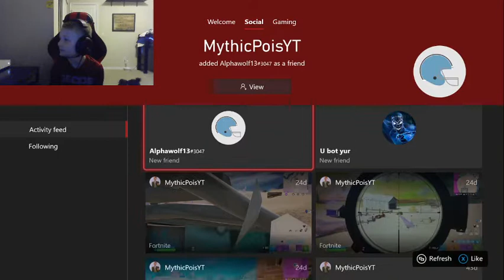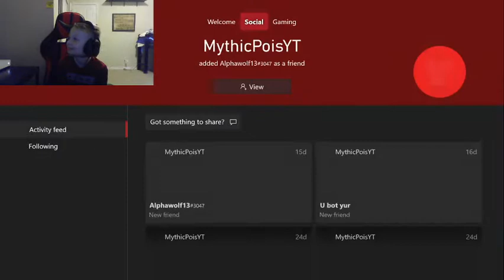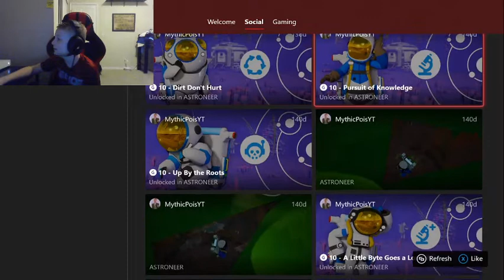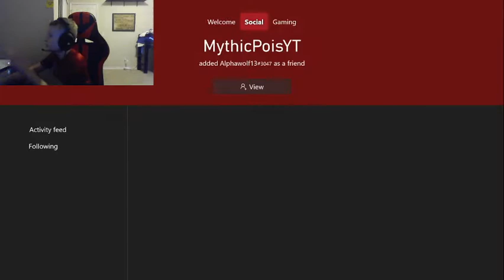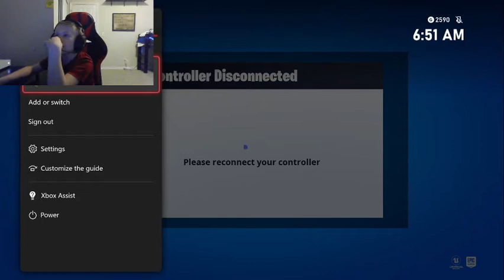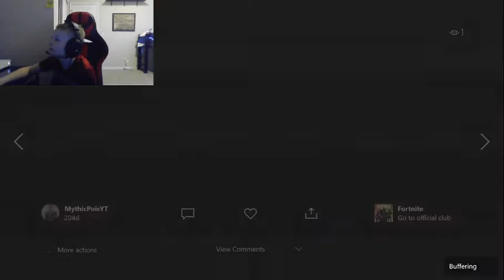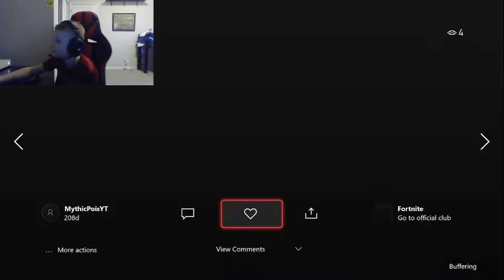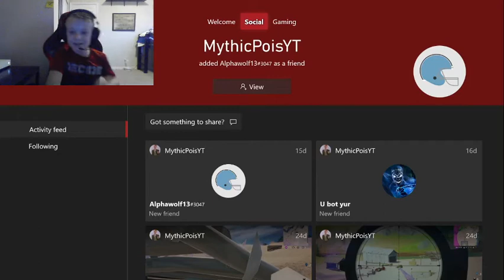REACTING TO MY FORTNITE CLIPS!!